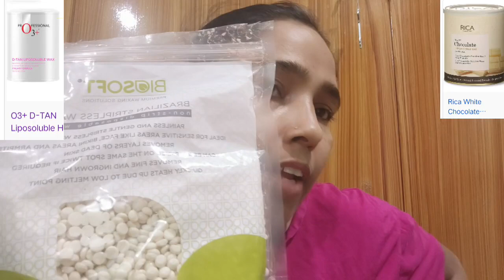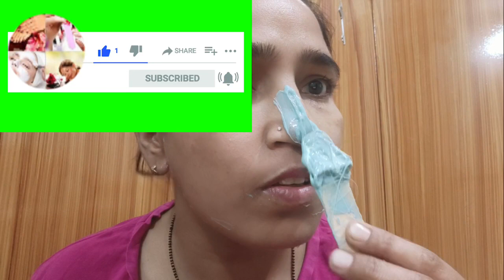How to remove facial hair/full face wax for Brazilian wax|upper lip wax /face waxing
full face wax for Brazilian wax/how to remove facial hair | painless wax /face waxing,

Hello friend,
                     Makeover your Beauty .

this channel about for Beauty parlour course and wax and facial information step by step using all brand product, hair and makeup , so please support my channel and like this video subscribe my channel .